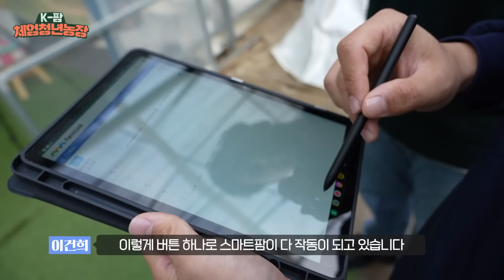한국생활 11년차 알베의 스마트팜 딸기 농장 체험기!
경남 거창에 위치한 딸기 농장에 온 아제르바이잔 출신 알베!

오늘은 AI 기술로 딸기를 키우는 스마트팜에 왔습니다!

알베와 함께 딸기 재배, 해볼까요?